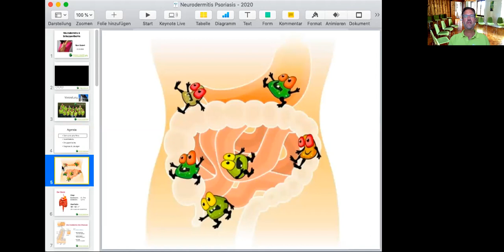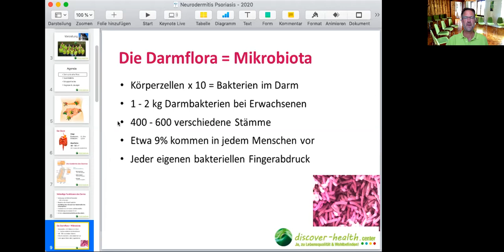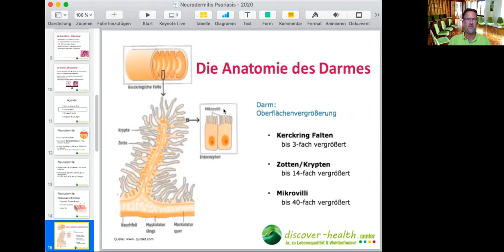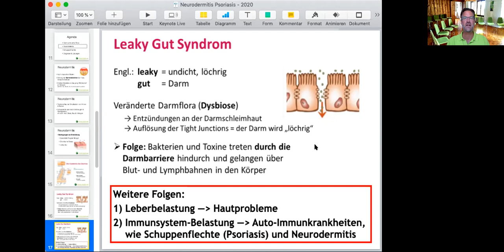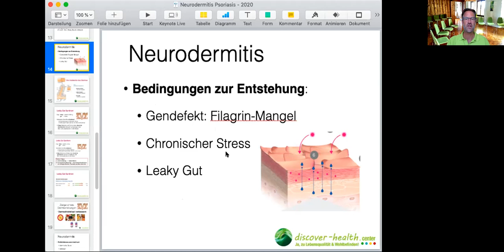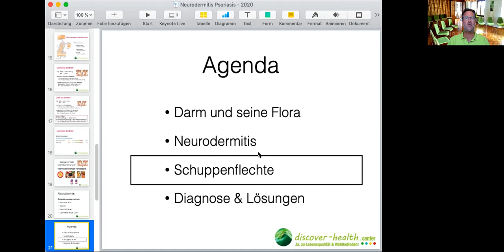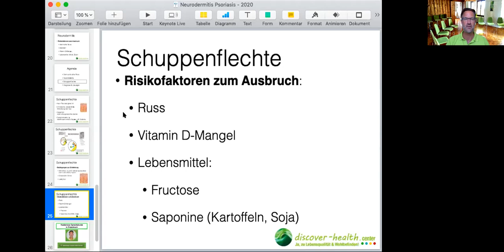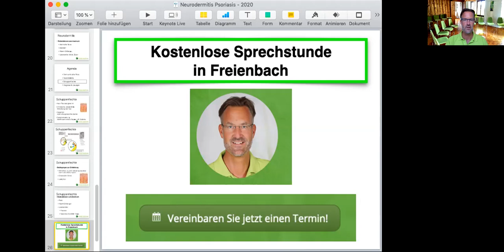Darmgesundheit und Hautkrankheiten: Hilfe bei Neurodermitis & Schuppenflechte | Ursachen & Lösungen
Warum leiden Menschen unter Hautkrankheiten wie Neurodermitis und Schuppenflechte? Welche Rolle spielen Ernährung, Lebensweise und insbesondere der Darm für die Hautgesundheit?

In diesem Video erklärt Marc Siebelt, Experte für Ganzheitsmedizin, die Zusammenhänge zwischen Darmgesundheit und Hautproblemen. Entdecke die Hintergründe und Ursachen und erfahre, wie ganzheitliche Ansätze helfen können, Neurodermitis und Schuppenflechte nachhaltig zu verbessern.

**Was du in diesem Video erfährst:**
- Ursachen von Neurodermitis und Schuppenflechte
- Einfluss von Ernährung und Lebensstil auf Hautkrankheiten
- Ganzheitliche Therapieansätze zur Verbesserung der Hautgesundheit

**Bist du bereit, deine Hautgesundheit in die eigenen Hände zu nehmen?**
Buche jetzt dein kostenloses Beratungsgespräch und lass uns gemeinsam den ersten Schritt zu einem besseren Wohlbefinden machen.

Übrigens: auf meinem YouTube Kanal findest Du viele spannende Videos und Webinare rund um das Thema Darmgesundheit. Schau doch mal vorbei!